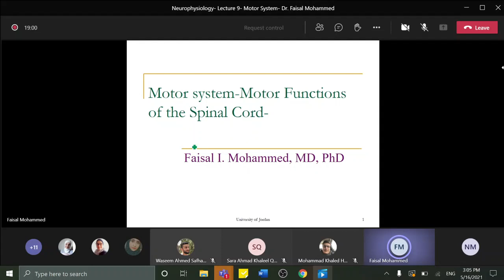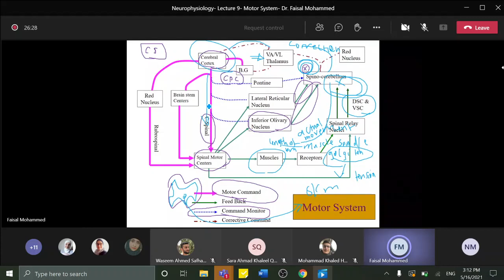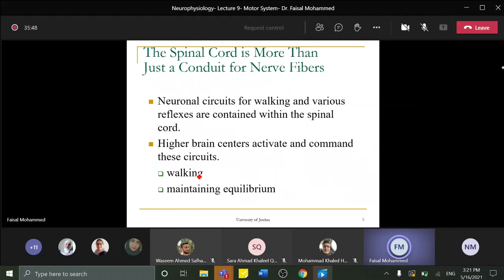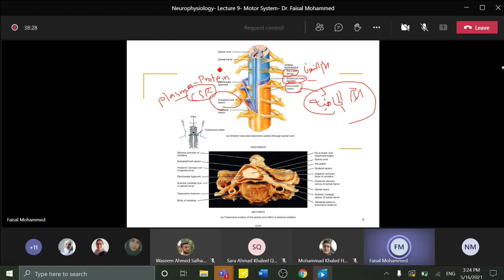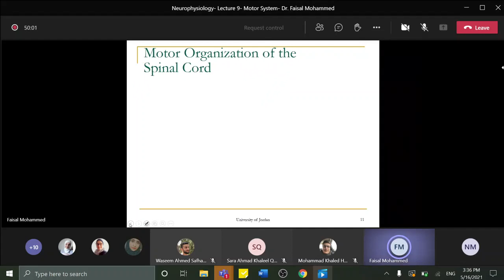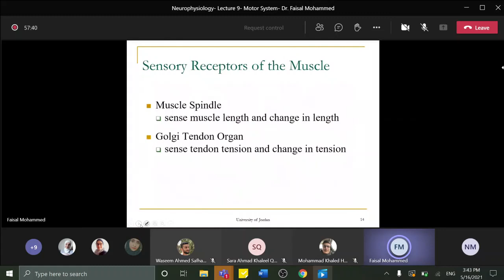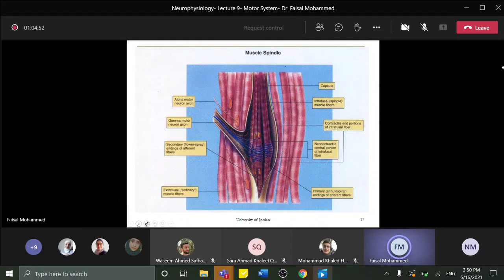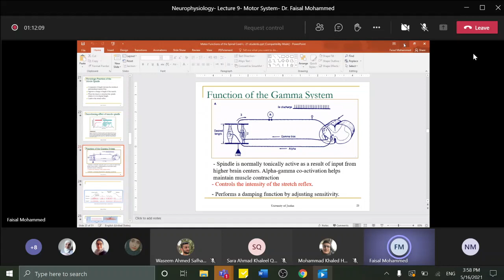Neurophysiology Lecture 9 LIVE - Motor System- Dr. Faisal Mohammed